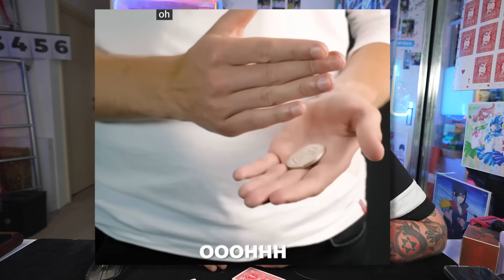The Internet's Best Magician!! - day 9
the subreddit and post your magic to be featured on my channel baby!!!

if you want to send me things you like mail etc you can send to this address!!  -
QUEEN VICTORIA BUILDING NSW
1230
AUSTRALIA